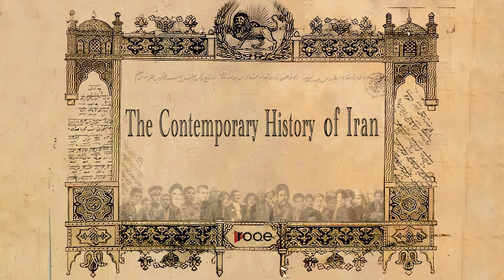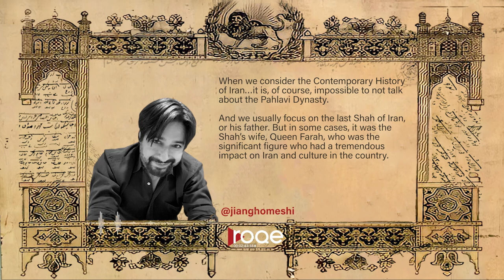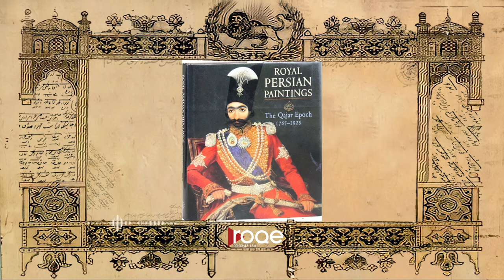The Contemporary History of Iran - Part 3: "Farah Diba and The Rise of Iranian Art"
“Farah Diba and the Rise of Iranian Art” - Part 3 of the new Roqe Media series, The Contemporary History of Iran. How much did young Queen Farah shape the trajectory of arts and culture for Iran in the mid-20th Century? And specifically, what was her impact and influence in bringing art, culture and museums to Iran in the 1960s and 70s? Iranian-American scholar, art advisor and curator, Dr. Layla Diba, the first woman museum director in Iran, joins Jian Ghomeshi from New York City to make the case that Farah Diba’s role was enormous during the final years of the Pahlavi era, in reshaping the collection, appreciation, and global recognition of Persian art for years to come.